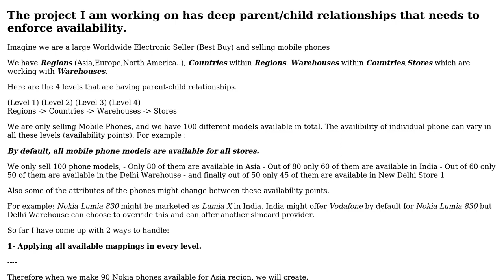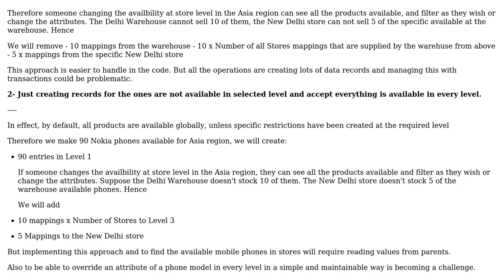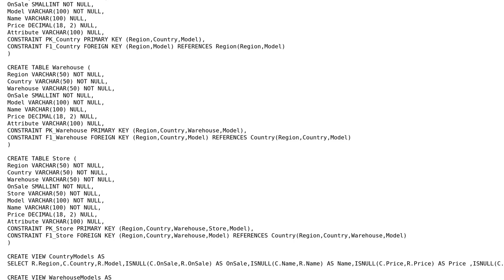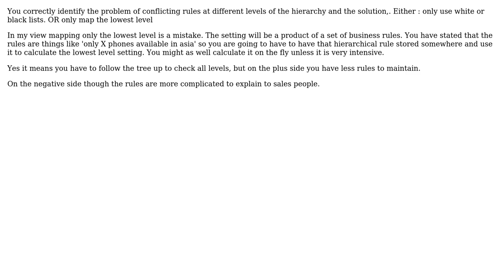Software Engineering: Hierarchical structure that needs to enforce availability (4 Solutions!!)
Software Engineering: Hierarchical structure that needs to enforce availability

With thanks & praise to God, and with thanks to the many people who have made this project possible! | Content (except music & images) licensed under CC BY-SA | Music | Images & others | With thanks to user Tulains Cordova user Serg M Ten user Jon Raynor user Gonzales Gokhan user Ewan and the Stack Exchange Network Trademarks are property of their respective owners. You are responsible for your own actions.